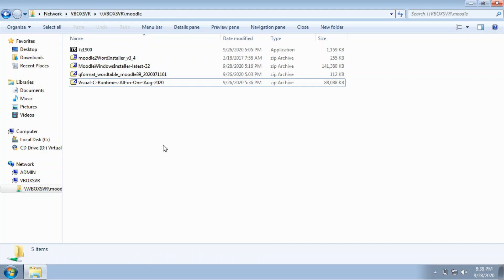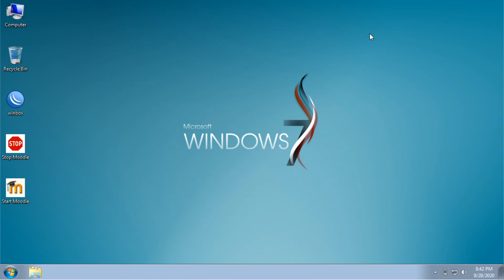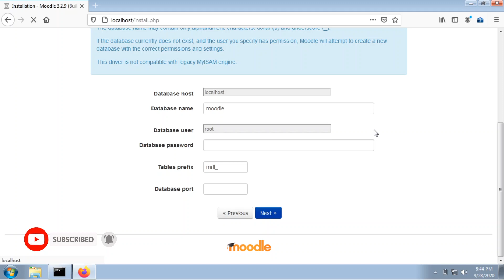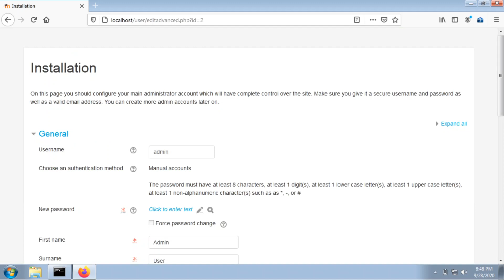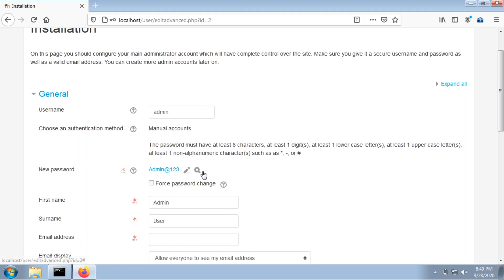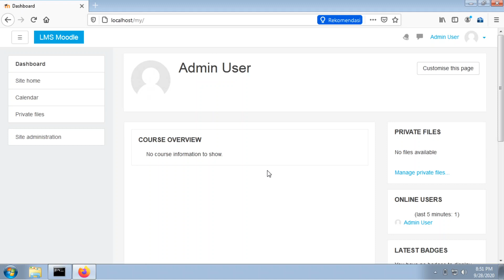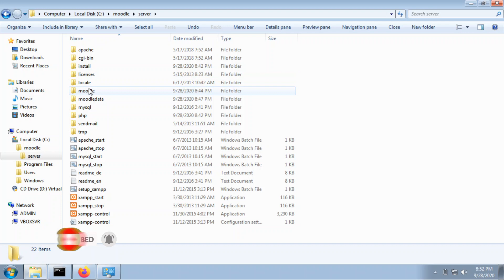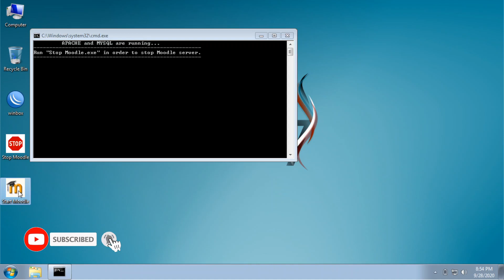Tutorial Moodle | Install Moodle Windows 7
DILARANG MINTA DIAMOD ATAU SEMACAMNYA, HARGAI KONTEN CREATOR YANG MISSQUIN INI.

Alat Tempur:
Camera Leptop
OBS Studio
Happe Oppo (Jadul)